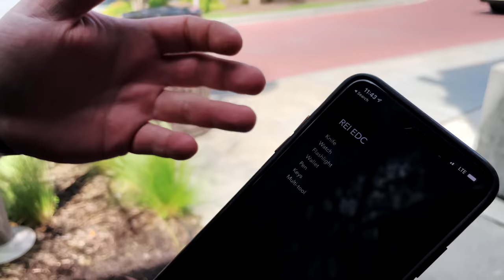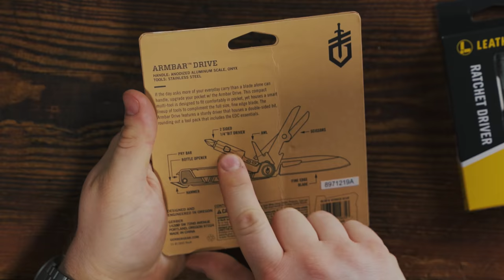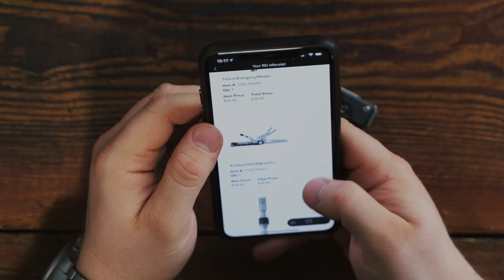Best Complete Everyday Carry from REI | EDC 2021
REI EDC
Flashlight:
Fenix LD30

Watch:
Garmin Instinct Solar

Pen:
Fisher Space Pen

Leatherman Ratchet Driver

Wallet:
Pacsafe RFID Blocking Wallet

Misc:
Vargo Titanium Whistle
Titanium Whistle

Budget Pens
- Fisher Space Pen Bullet
- Pokka Pen
- Zebra F-701
- Parker Jotter

Budget EDC Tools
- Gerber Shard
- Nite Ize DoohicKey
- Victorinox Classic SD

- Streamlight Microstream
- Lumintop EDC01
- Lumintop Tool AAA
- Fenix LD02
- Prometheus Beta QRv2

SUPCASE Unicorn Beetle Pro
Marathon TSAR 41mm